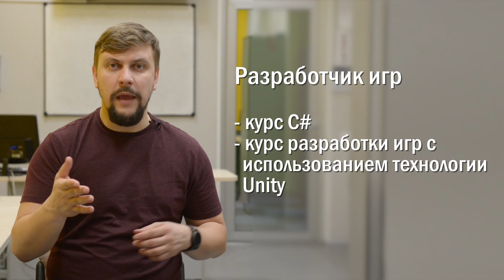Что получают студенты за 2,5 года в Компьютерной Академии ШАГ, отвечает Алекс Туманов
★ Максимум практических занятий
Процесс обучения в Академии ШАГ построен на практическом применении всех полученных знаний. Без монотонных лекций, наши студенты не пишут конспект. Все необходимые для учебы материалы доступны в электронном дневнике.

★ Готовое портфолио
Студенты Академии выполняют интересные проекты, максимально приближенные к реалиям IT-индустрии и актуальным запросам работодателей. Итогом обучения будет дипломный проект. Готовые проекты формируют портфолио студента, с которым можно смело идти на собеседование.

★Помощь в трудоустройстве
Представители ведущих IT-компаний присутствуют на защите курсовых и выпускных проектов, а также среди членов жюри и спикеров конференций, хакатонов и престижных IT-конкурсов, которые организовывает ШАГ. Старательные и талантливые студенты могут быть приняты на работу еще на этапе обучения.